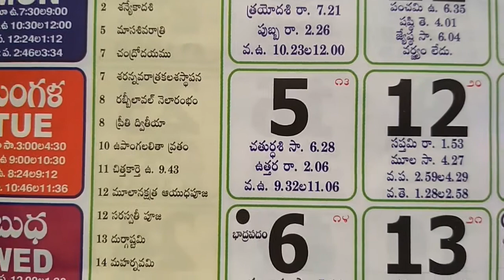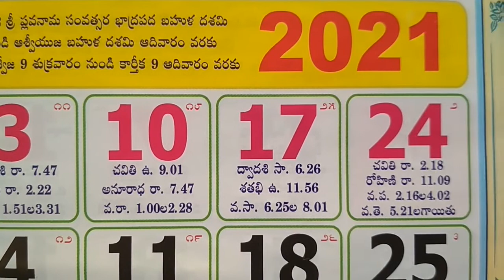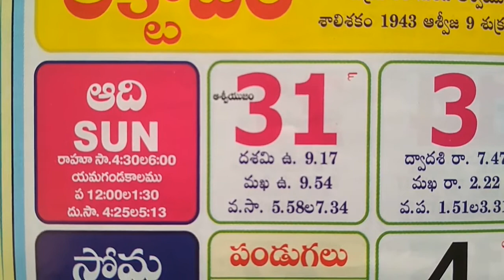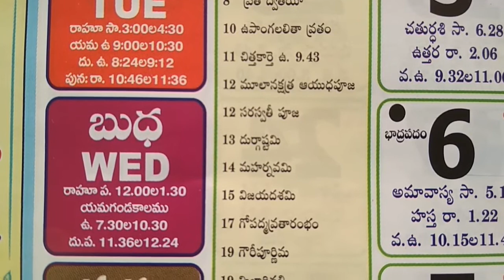2021 October Month Calendar in Telugu | October Telugu Calendar Panchangam Festivals & Holidays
ప్రాచీన భారతీయుల ఖగోళ విజ్ఞానమే నేటి పంచాంగానికి పునాది
మనకి తెలిసిన ఖగోళ శాస్త్రం ఆధారంగా ఏ గ్రహాలు ఏ రాశిలో సంచరిస్తున్నాయో లెక్కవేసి, వాటి ప్రకారం ఫలితాలను అంచనా వేయడమే పంచాంగం అంటారు.
15 తిథులు, 7 వారాలు , 27 నక్షత్రాలు (అశ్వని మొదలు రేవతి వరకు), 27 యోగాలు  (విష్కంభం మొదలు వైధృతి వరకు) , 11. కరణాలు (బవ మొదలు కింస్తుఘ్నం వరకు) ఇలా అన్నింటిని గురించి వివరంగా తెలియజేసేదే పంచాంగం
తెలుగు సంవత్సరం పేరు, ఆయనం, మాసం, ఋతువు, కాలం, పక్షం, వారం, తిథి, నక్షత్రం, అమృతఘడియలు, వర్జ్యం, దుర్ముహూర్తం, రాహుకాలం, గుళికకాలం, యమగండం, సూర్యోదయం,
సూర్యాస్తమయం, విశేషం. వంటి ఎంతో విలువైన సమాచారాన్ని అందించేవే మన పంచాంగాలు .
Telugu panchangam calendar festivals in october 2021.
Important special days in the monthly calendar.
Special days monthly events calendar for occasions.
2021 October, telugu calendar 2021 october,
october 2021 telugu panchangam,